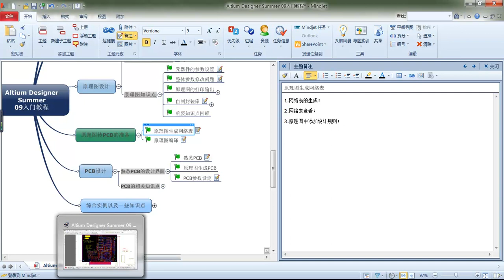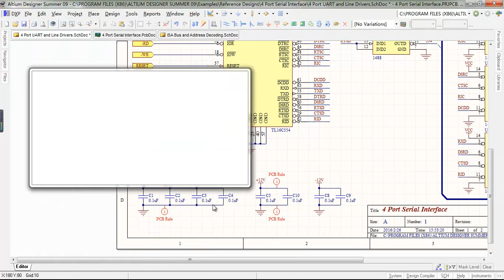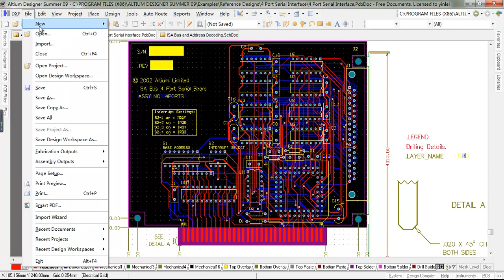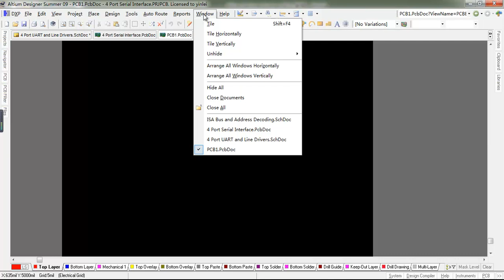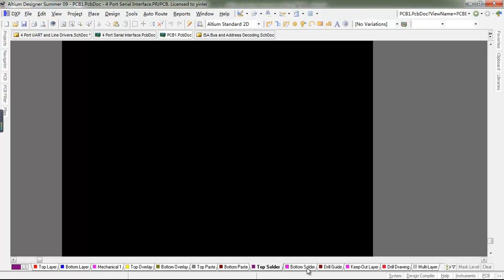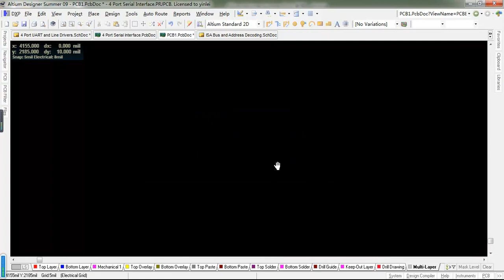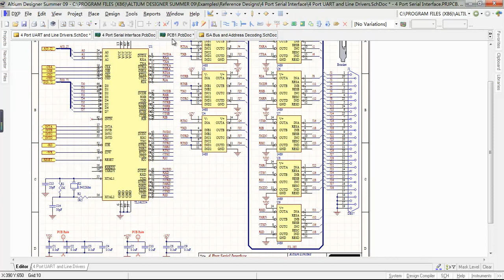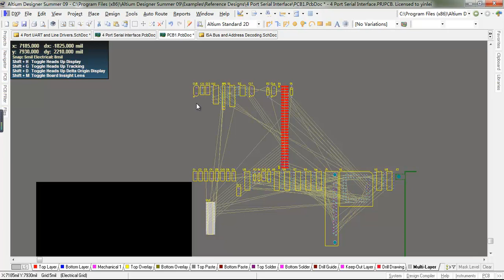AD9入门教程10 PCB界面熟悉